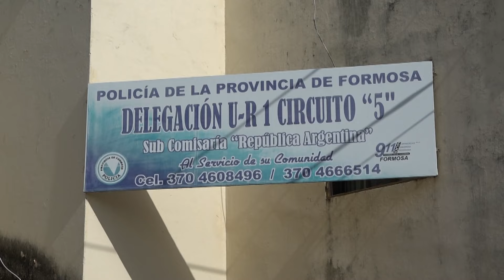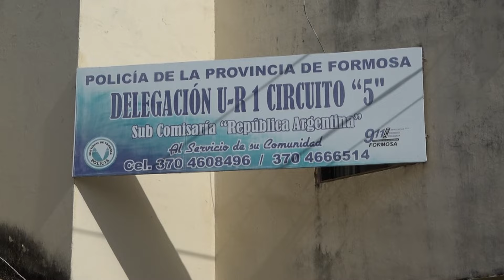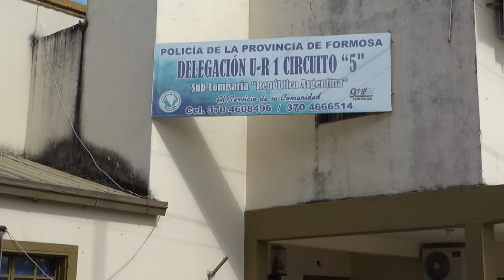La puesta en escena de una legisladora provincial buscó empañar una fiesta patria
Un grupo de personas pretendieron entorpecer el desfile cívico militar del 25 de mayo que se realizó en la zona norte de la ciudad; producto del incidente se inició causa contravencional y judicial. La Policía retiró del circuito a una mujer, que llegó acompañada de una conocida legisladora provincial, y simuló formar parte de las secciones de desfile con el fin de entorpecer su pasaje.
Luego se sumó una pareja, quienes junto a la funcionaria pretendieron evitar el procedimiento. El incidente culminó con cuatro policías lesionadas, dos detenidos y una contraventora.